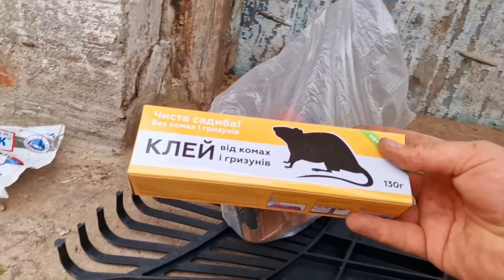таких животных мне не надо